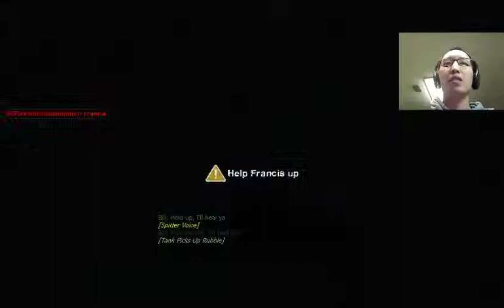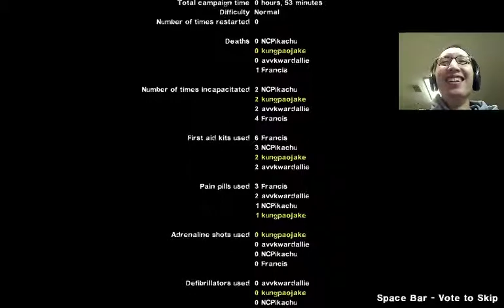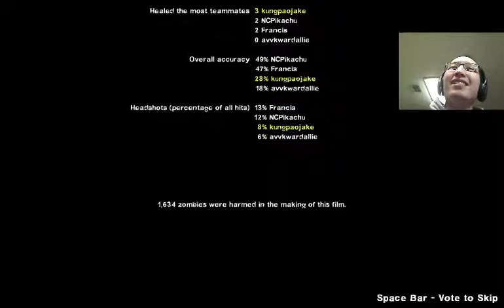Friday Night Gaming: ep. 17 - Left 4 Dead 2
Playing through some of Left 4 Dead 2 by Valve.